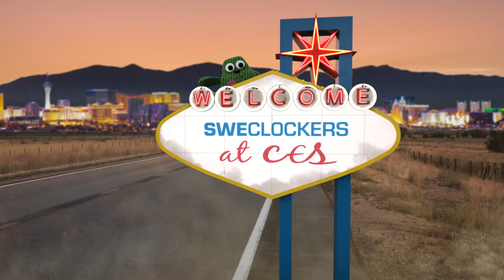Pimax introducerar VR-headseten 5K Super och Artisan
I forumet kan du diskutera, ställa frågor och nörda dig med likasinnade. För dig som älskar datorer och hårdvara!